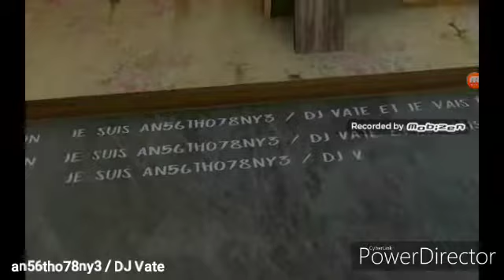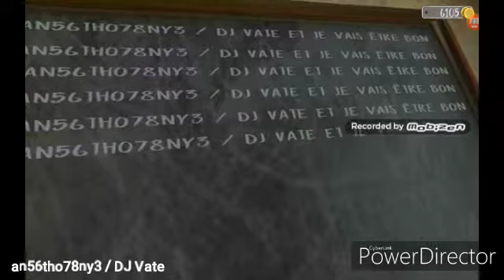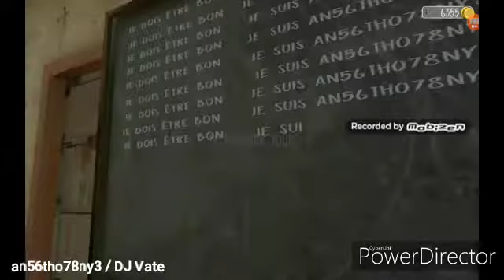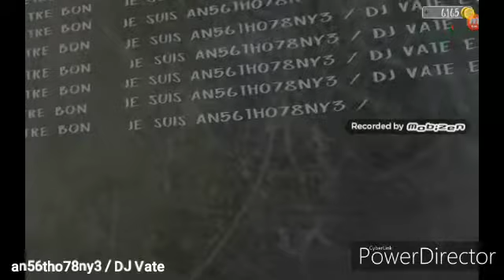Evil Nun : Horror At School #71 / Flamethrower - Hard